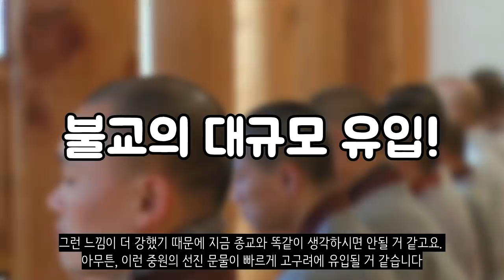만약에 광개토대왕이 중국을 정벌했다면?_[센서 스튜디오]